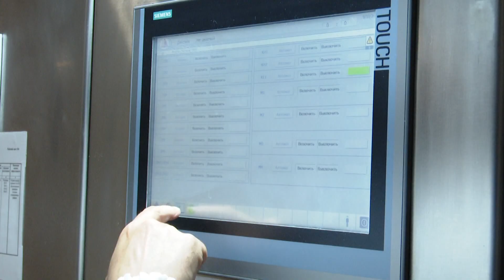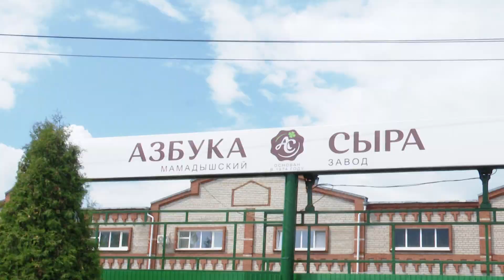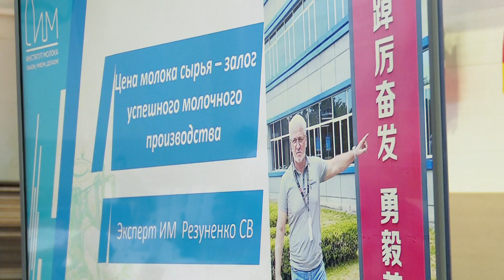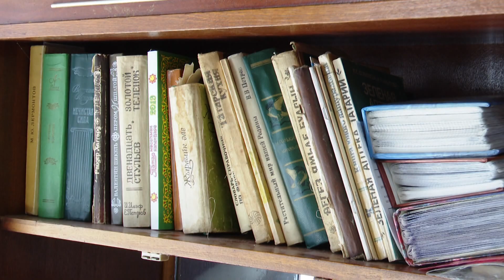Новости 07 06 24